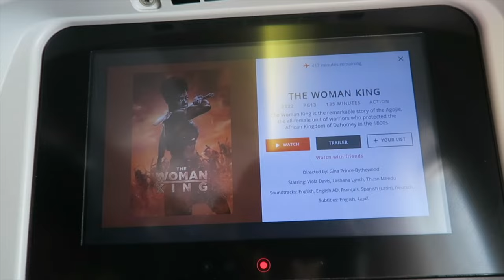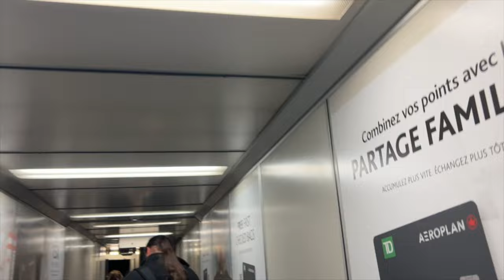MOVIN FROM NIGERIA TO SYDNEY, CANADA|TRAVEL WITH ME| FLYING LUFTHANSA| STAYING IN AN AIRBNB| MISSED.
my name is Aziza, I recently moved from Nigeria to a small province here in Canada called Nova Scotia.
come along with me to share my experience of being an international student in a new country.